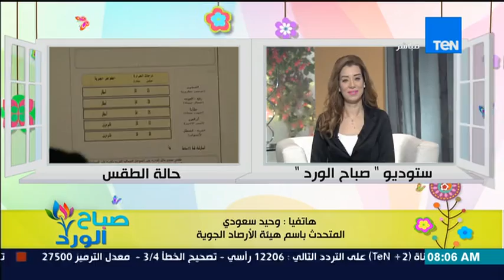صباح الورد - تعرف على الحالة الجوية اليوم ومعدلات درجات الحرارة من د/وحيد سعودي